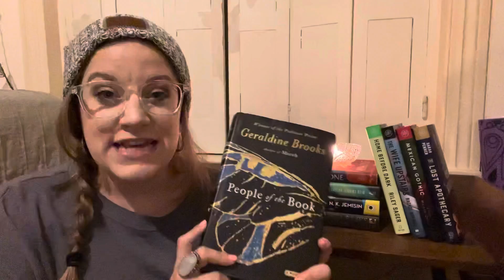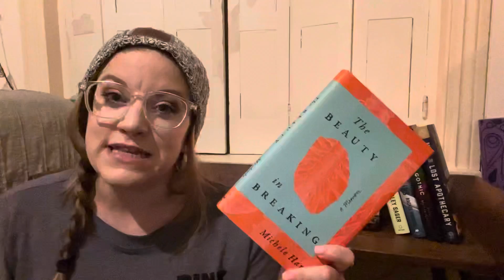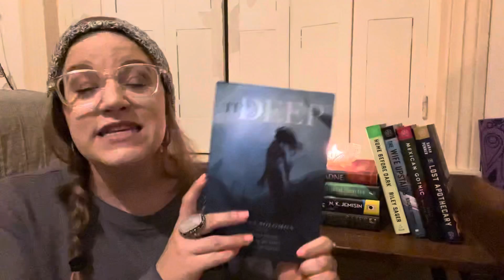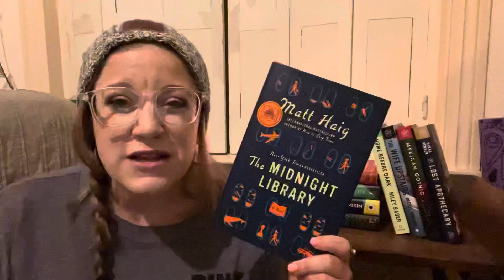June 2021 tbr: books I plan to slam this month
Hey all, thank you for your support as I continue to post new content on my channel. I've been leaning into reading as a means of relieving stress. The books I plan to read are listed here, and you can find them on Thrift Books.

Sharp Object by Gillian Flynn
People of the Book by Geraldine Brooks
The Deep by Rivers Solomon
Midnight Library by Matt Haig
Beauty in Breaking by Michele Harper
The Family Upstairs by Lisa Jewel